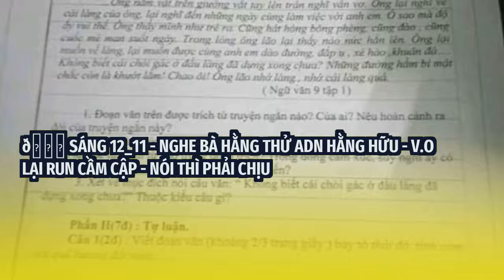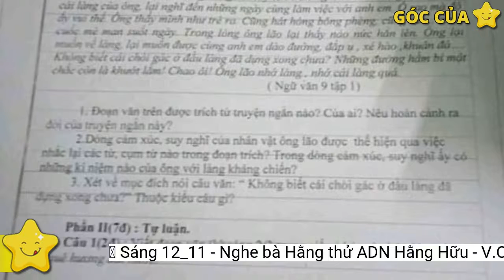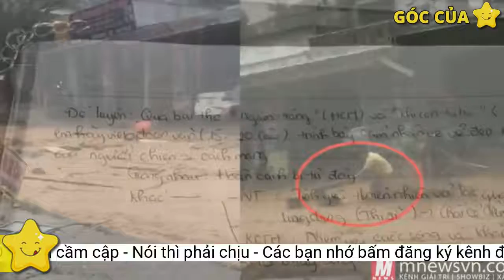🌞 Sáng 12_11 - Nghe bà Hằng thử ADN Hằng Hữu - V.O lại run cầm cập - Nói thì phải chịu